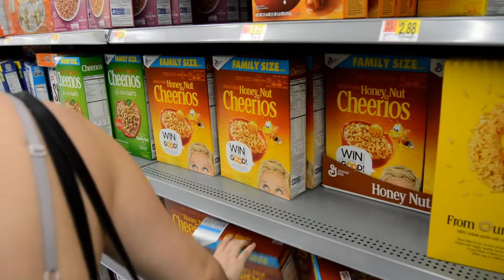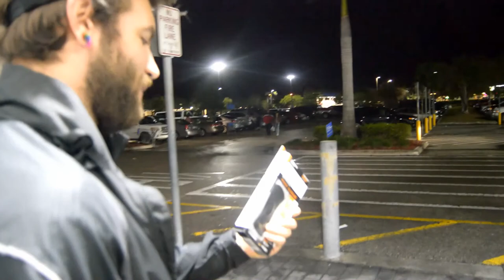Cheap Wine and Good Times | Walmart Vlog 1 | Potentially Perfect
Dolapo and Steven go wine shopping and look for dinner supplies.

Make sure to check out all of the awesome potentially perfect content!~